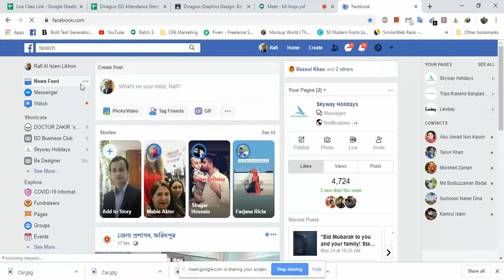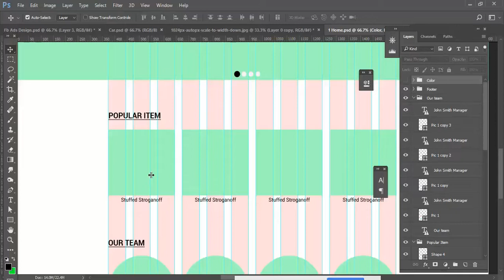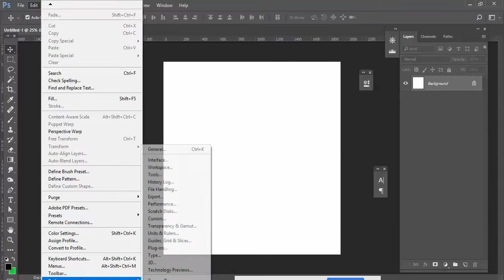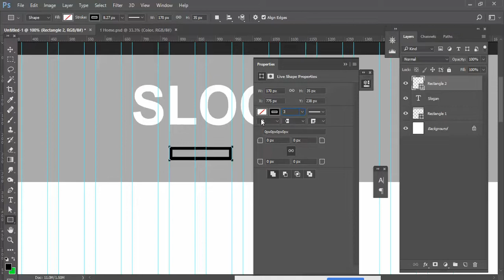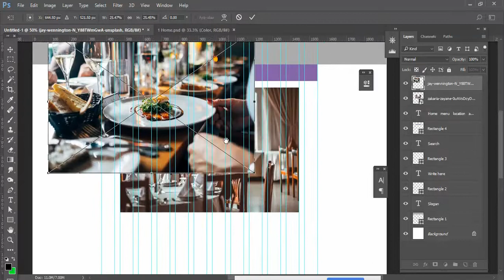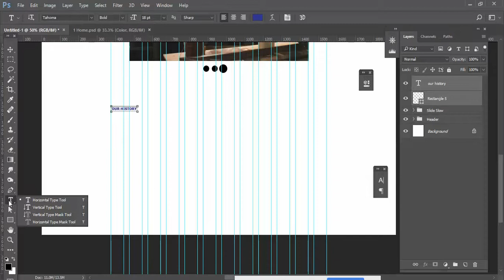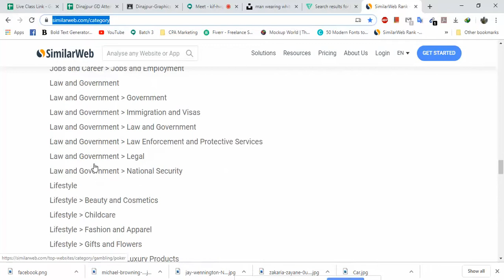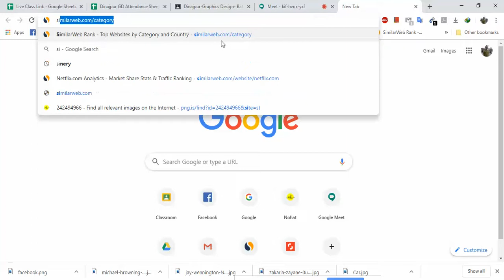Graphic Design | Day 14 | Web UI Design